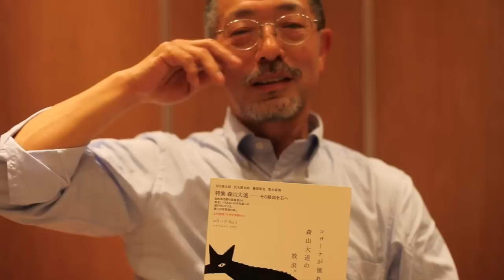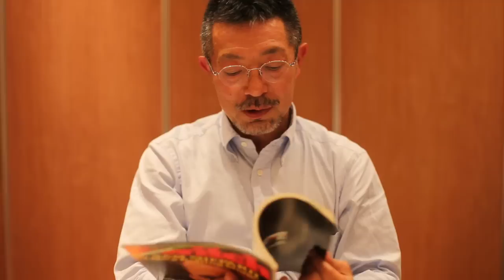フジパシフィック音楽出版 上阪 伸夫 / Coyote10th Anniversary / no.95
現Coyote編集長の新井敏記が1985年に立ち上げた雑誌「SWITCH」の最初の発行元が、フジパシフィック音楽出版でした。
いわばSWITCHの生みの親として時代を併走してきた上阪さん。
Coyote、SWITCH誕生当時のお話を、ほろ酔いの上阪さんに聞きました。